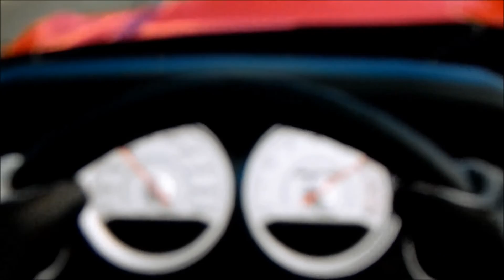2a challenger SRT Pano zoom aud boosted HD1080p